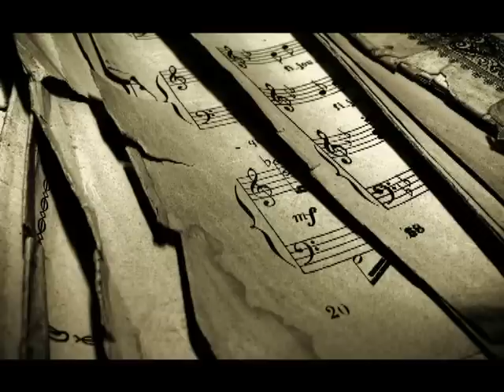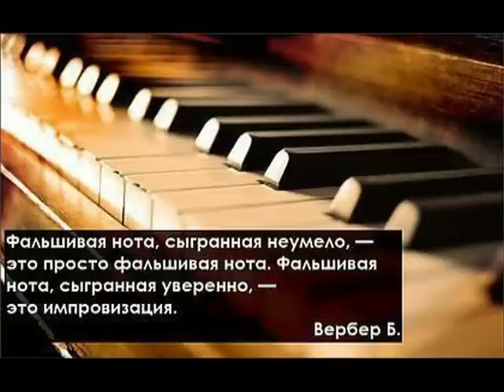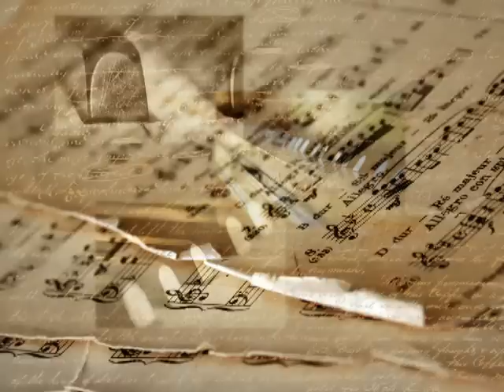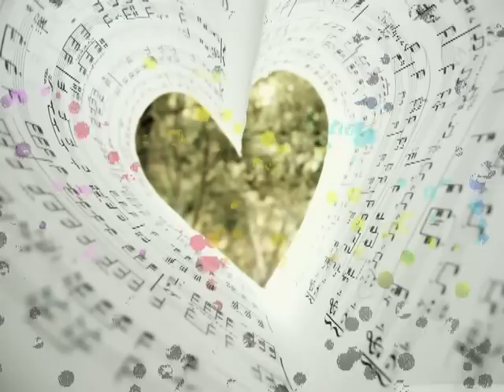Culea ;Valeriu Culea s solo jazz project , Me With Myself ,,part II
A tribute to Thelonious Monk